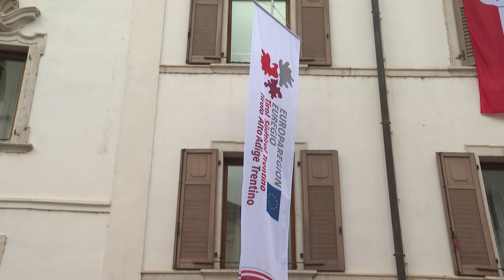Sfilata festa dell'Euregio Ala_13_05_2023